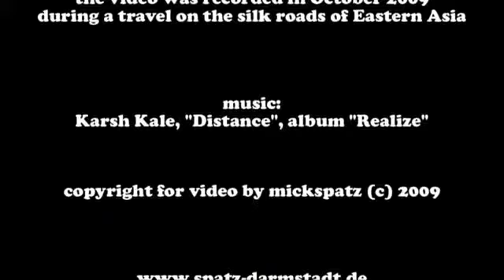Yadan Geological National Park,Silk Road,Gansu,China